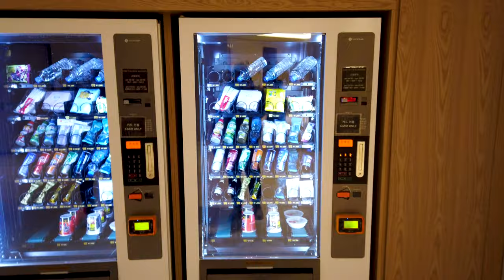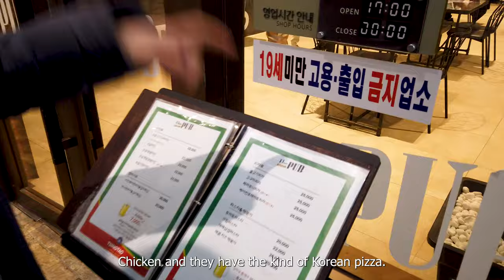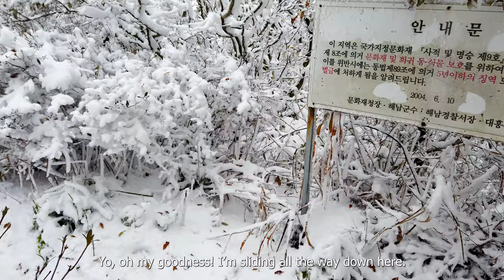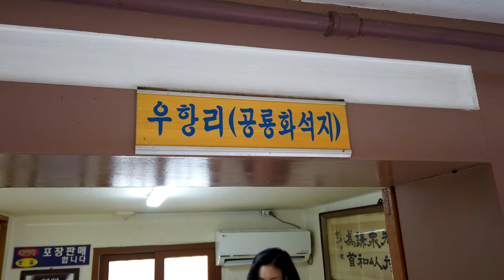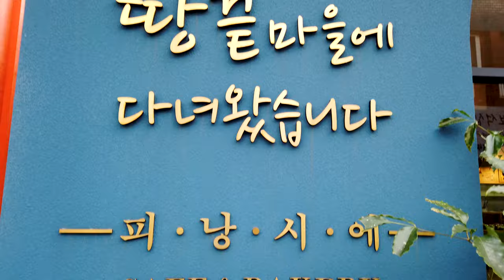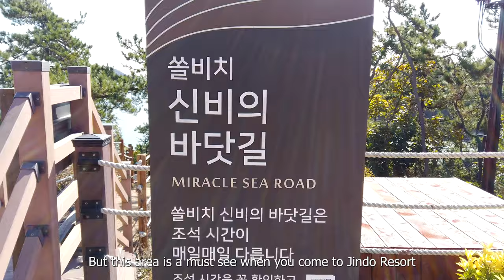Traveling to Jindo Sol Resort. Best Resort in South Korea?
Only Visa Service I highly recommend to help to get the right visa for your fiance or spouse

I traveled to Jindo Sol Resort in Jindo, South Korea with two of my best friends in Korea. We traveled by car all day to arrive very late at night, but were met with a wonderful scenery of one of Korea's trendiest resorts. I have wanted to visit Jindo Sol Resort for a very long time and finally did! Traveling in South Korea with friends makes this experience ever more lovely. If you want to travel around South Korea in the winter, Jindo Sol Resort can be the place for you, with minor caveats. It's highly recommended to bring a Korean speaker with you!